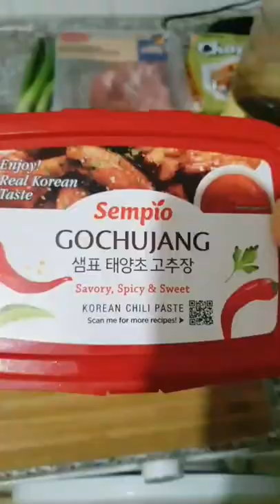How to make Chapaguri from the movie Parasite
How to make Chapaguri from the movie parasite? It is really easy, you just combine neoguri and chapagetti instant ramyon, add some meat (we made it with pork), add spices and voila!

★What goes to the frying pan:
•pork slices (or beef if you want exactly like.   in the movie Parasite)
•onion
•spring onions
•garlic
•gochujang
•soy sauce
•a bit sugar
•salt

We are a international (amwf) couple living in Germany and we love to cook and eat food! Jihoon, my korean boyfriend is a professional chef, currently working at a german restaurant. He makes all these delicious korean and japanese food so I can try them at home! My name is Patricia, I'm a Polish linguist and a foodie in general.

🎵 Music used in the video:
Bliss (Kinemaster free copyright music)